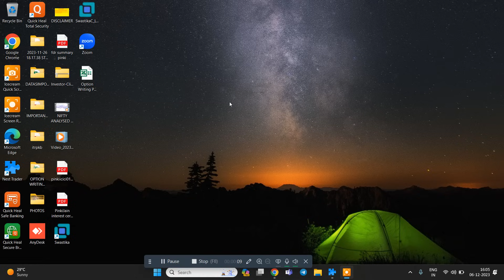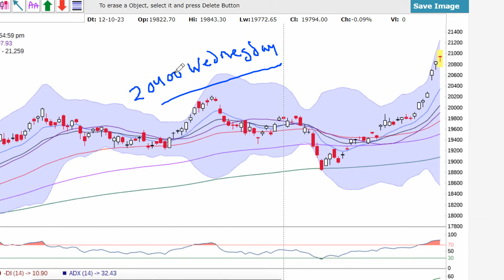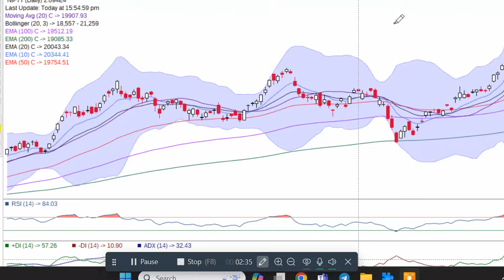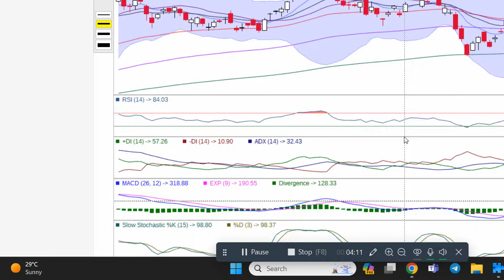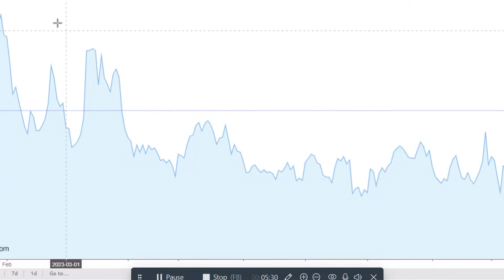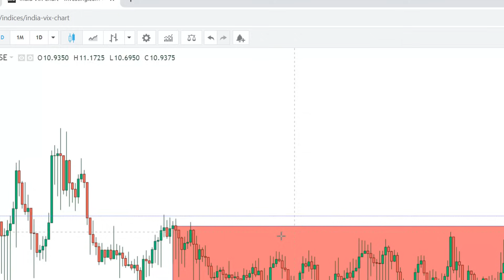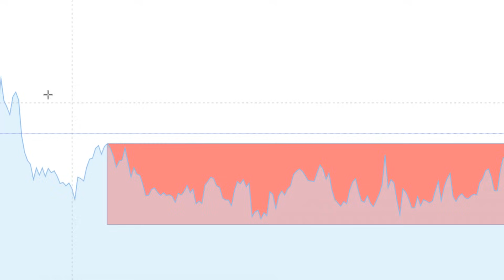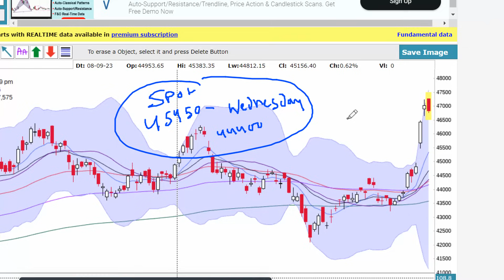NIFTY AND BANKNIFTY ANALYSED FOR THURSDAY 7TH DECEMBER 2023